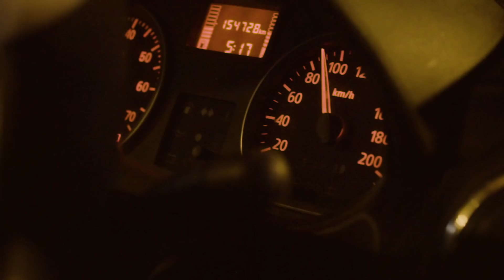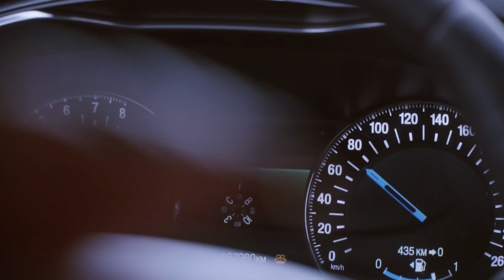In jurul lumii cu STAFE - Russia part 1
Continuam povestea 'n Juru' Lumii din prima destinatie: Moscova, Rusia. Dupa  o zi si o noapte in care nu am dormit, am reusit sa ne odihnim un pic. Unii mai mult, altii mai putin. Zorii zilei au adus si prima excursie spre Lavra Sfanta Treime (St Serghie de Radonej). Este una dintre cele mai renumite mănăstiri din Rusia. Situată lângă oraşul Sergiyev Posad, la aproape 65 de km nord-est de Moscova, a fost înfiinţată în 1340 de Sfântul Serghie de Radonej, sfântul patron al Rusiei. O manastire frumoasa plina de istorie si de turisti.

Track: ODESZA - Always This Late (Illenium Remix)